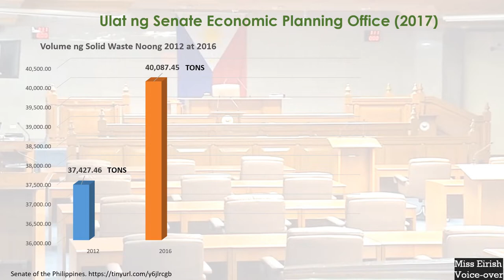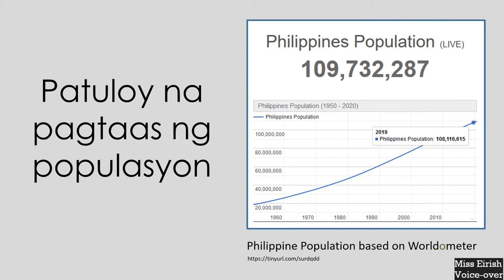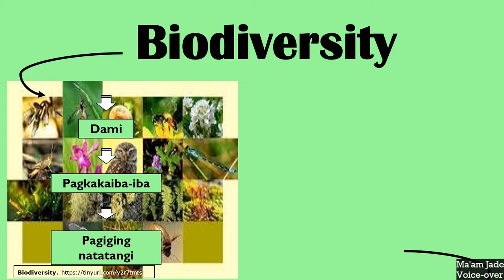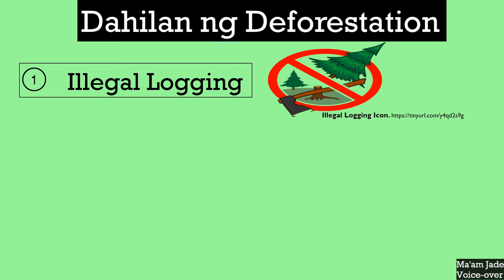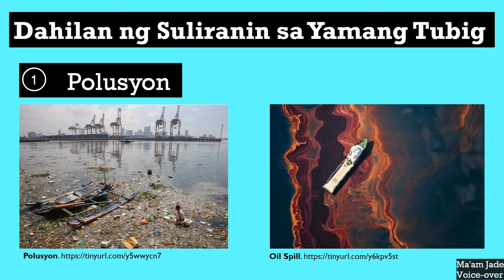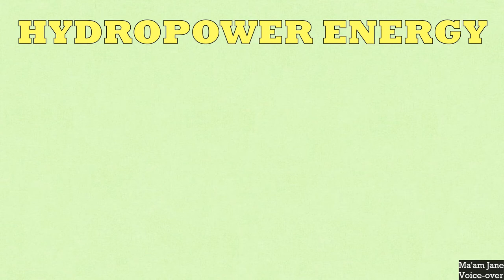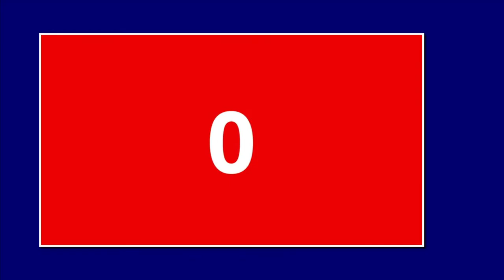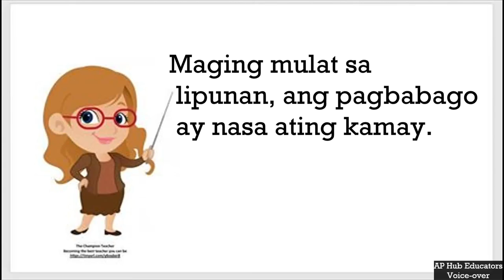AP10 Q1 Aralin 2 Part 1 Suliraning Pangkapaligiran